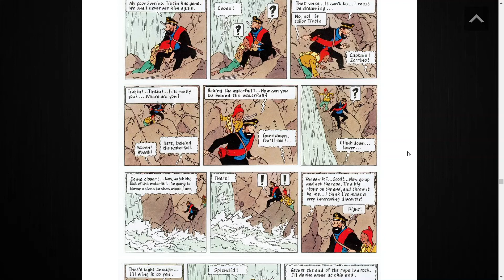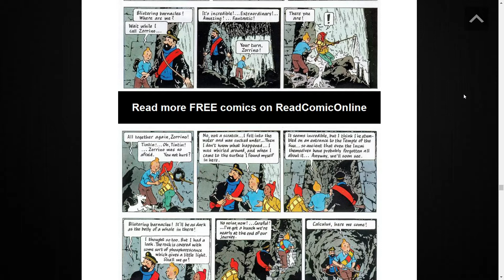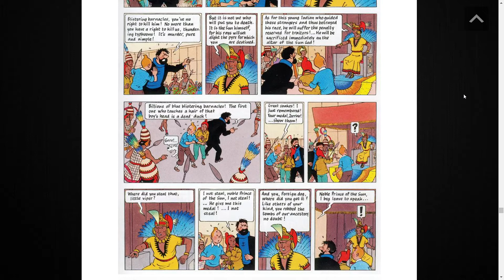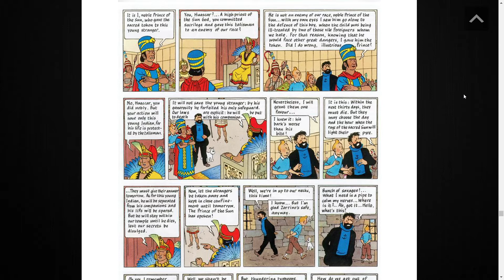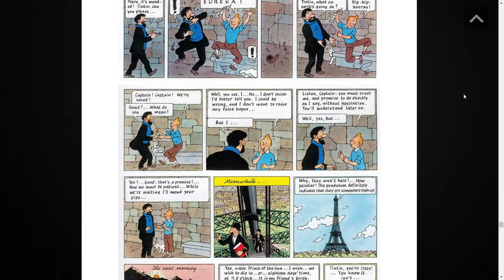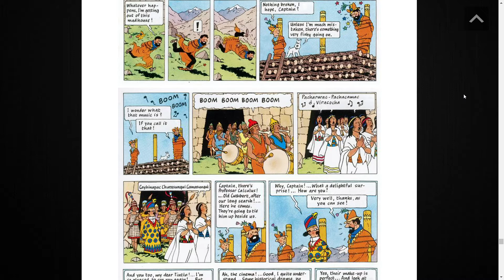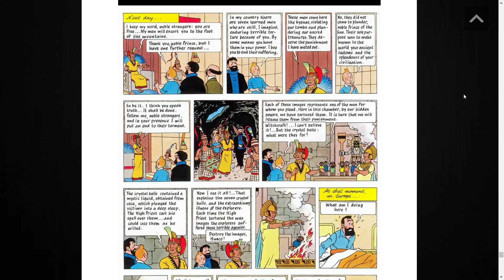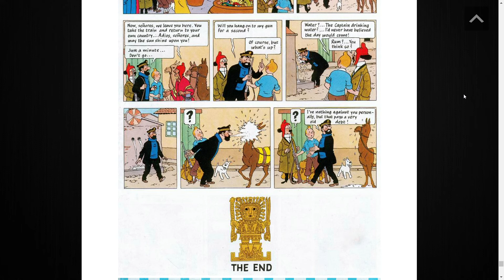The Adventures of Tintin: Prisoners of the Sun (part 2)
In the eyes of the Incas, Tintin becomes a god.